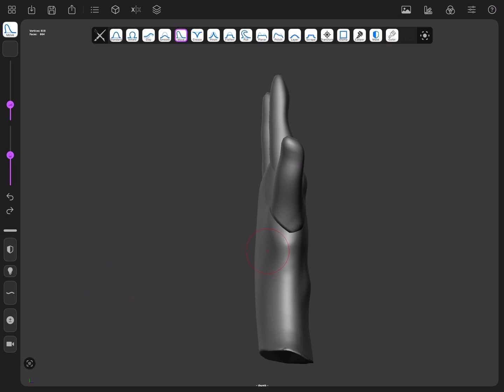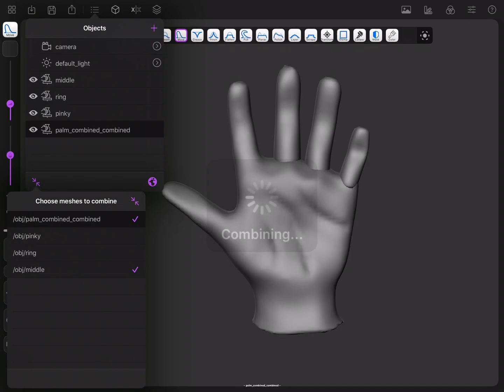forger iPad - Misc. - Combine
In this short video, we show you how to combine multiple meshes into one.

If you have any questions or comments about this or any other video, you can ask them on the forger forum
(The forum allows posting with your same Google/YouTube account).